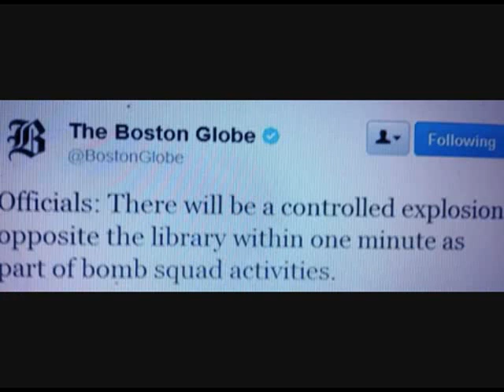Be careful about Boston.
Just be aware. !

Leader of the Islamic Revolution Ayatollah Seyyed Ali Khamenei says the Islamic Republic condemns the death of innocents in the US or anywhere else in the world.

    "Pursuant to Islamic logic, the Islamic Republic of Iran opposes any blast or the killing of innocents be it in Boston in the US or Pakistan, Afghanistan, Iraq or Syria and condemns it," Ayatollah Khamenei told a group of Army commanders on Wednesday.

"The US and other so-called human rights advocates remain silent on the massacre of innocents in Pakistan, Afghanistan, Iraq and Syria, but they cause a ruckus after a few blasts in the United States," the Leader stated.

Ayatollah Khamenei underscored the "contradictory" behavior of the US and its allies regarding human rights issues, calling their position on the Islamic Republic "illogical".

"What kind of logic is this[?] ... if children and women are killed by Americans in Afghanistan and Pakistan, and [if] in Iraq and Syria the terrorists backed by the US, West and Zionists cause tragedy, it is not considered a problem but if an explosion happens in the US or another Western state, the entire world must pay the price for it?"